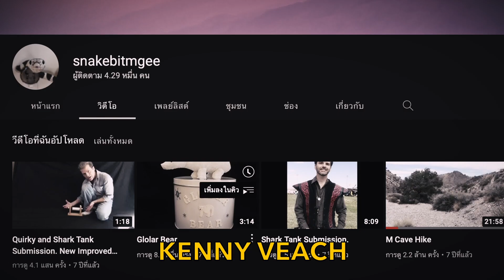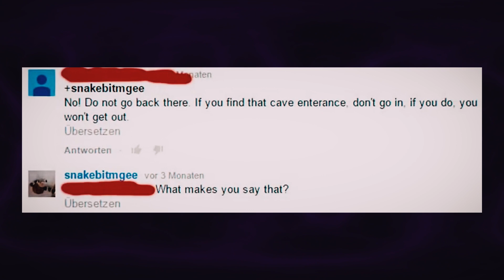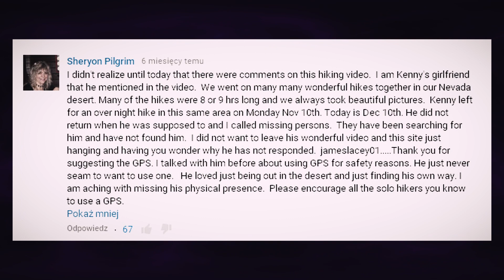เจาะปริศนายูทูป!!! การหายตัวไปของยูทูปเบอร์ในถ้ำปริศนา - Mystery World